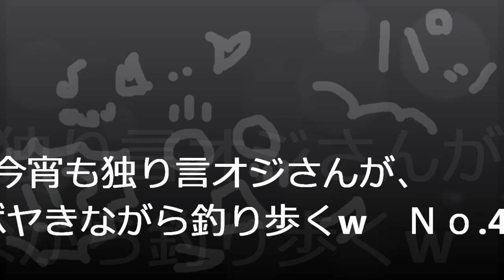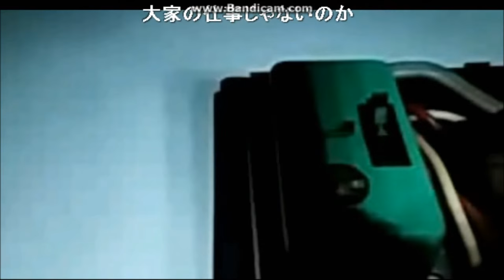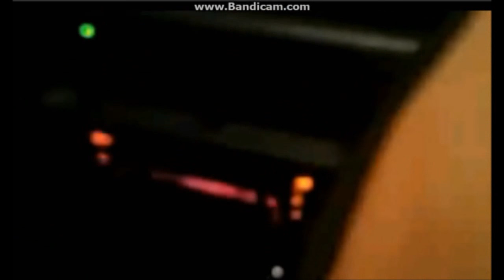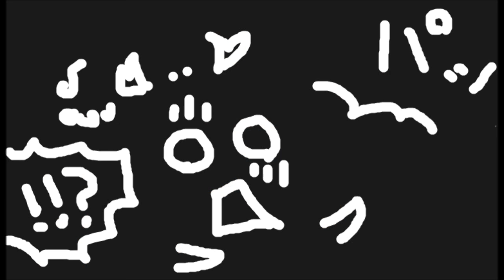【ニコ生】 にこまる銀太郎 Ｎｏ.46 ニコニコ動画 GINZA 【特別編】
ニコ生配信で釣れたました　　　　2015/04/20
　　　　　　　　　　　　　　　2015/04/24
コミュニティ　↓
Ｎｏ.47→　（　未定　）